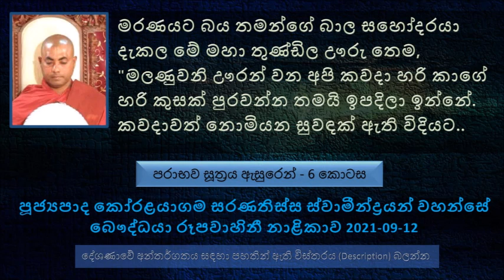මලණුවනි ඌරන් වන අපි කවදා හරි කාගේ හරි කුසක් පුරවන්න තමයිඉපදිලා ඉන්නේ කවදාවත් නොමියන සුවඳක් ඇති විදි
පරාභව සූත්‍රය ඇසුරෙන් - 6 කොටස
( මෙහි අවසන් විනාඩි කිහිපය අන්තර්ජාල දෝෂයක් නිසා පටිගත වී නොමැති බව කරුණාවෙන් සළකන්න
මහ ඊරී මැරිලා, පසුව මේ පැටව් දෙන්නා මේ කාන්තාව අරගෙන ගිහින් මේ ඌරූ පැටව් දෙන්නා දරු තනතුරේ තියල හදනවා
පසුව මේ ඌරු දෙදෙනා යහතින් වැඩුණා..
පසුව දවසක මේ බීමත් පිරිස ගිහින් මේ මහළු කාන්තාවගෙන් එක ඌරෙක්  මසට ඉල්ලුවා. පසුව මේ කාන්තාව තමන්ගේ දරු තනතුරේ ඉන්න සතුන් දෙන්න බැහැ කිව්වා..
මරණයට බය තමන්ගේ බාල සහෝදරයා දැකල මේ මහා තුණ්ඩිල ඌරු තෙම, "මලණුවනි ඌරන් වන අපි කවදා හරි කාගේ හරි කුසක් පුරවන්න තමයිඉපදිලා ඉන්නේ. කවදාවත් නොමියන සුවඳක් ඇති විදියට පිරිසිදු ජලය තිබෙන තැනකින් ශරීරය හෝදගෙන එන්න" කියල තමන්ගේ මල්ලිට..
ඒ කතාව මුළු දඹදිව සියළු දෙනාටම ඇසුණා.
පසුව රජතුමා ඇවිල්ල මේ කථාවේ සුල මුල අසලා  මහා තුණ්ඩිල ගෙන් බණ ඇසුවා. ඊට පස්සේ මේ  මහා තුණ්ඩිල ට රටේ අග්‍ර විනිශ්ච තනතුරත් ලබා දුන්නා
සතර ඵල වලින් අමාරුම වැඩේ තමයි උතුම් වූ  සෝවාන් මාර්ගයට යන එක..
එදා ඒ  මහා තුණ්ඩිල ගෙන් බණ අහපු අය තමයි මෙදා අපේ බුදුරජාණන් වහන්සේගෙන් ධර්මය ශ්‍රවණය කරලා උතුම් වූ රහත් ඵලය ලබාගත් භද්දවග්ගිය කුමාරවරු 30 දෙනා...
සත් පුරුෂයන්ට කීකරු වීම කොයිතරම් නම් වටිනවද
අසත්පුර්ෂයන් සතු ලක්ෂණ මොනවද ? ධර්ම දේශණාව ශ්‍රවණය කරන්න